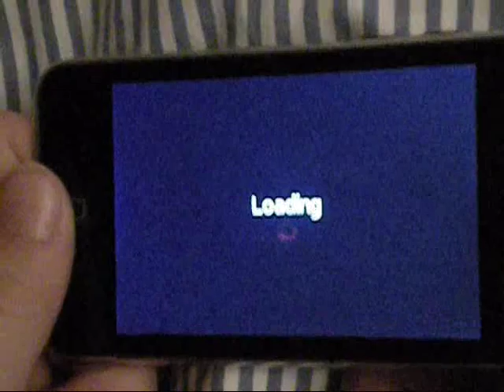COD Nazi Zombies I phone/ Ipod touch gameplay Nacht Der Untoten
This is gameplay of COD Nazi Zombies Iphone/ Ipod Touch. This is Nacht Der Untoten. Verruckt and Shi no Numa gameplays coming soon!!